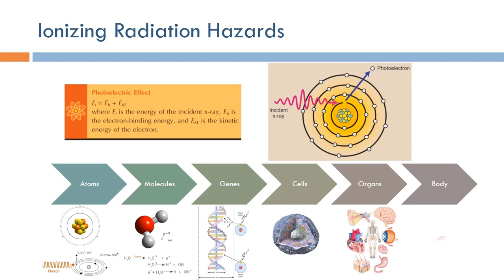Medical Device Safety: Ionizing Radiation Hazards (Arabic Narration)